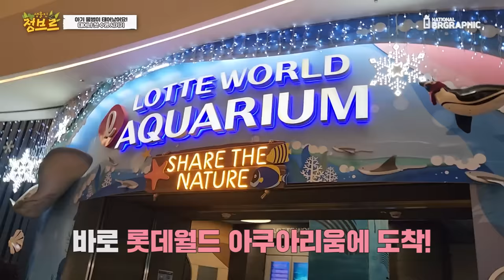아기물범이 태어났어요! 꿈틀꿈틀 첫 수영 실력은 어떨까요~!??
심쿵주의! 아기펭귄에 이어서 아기물범이 태어났어요!
아기물범은 어떻게 태어났고 수영실력은 어떤지!!
영상에서 함께 보시죠!